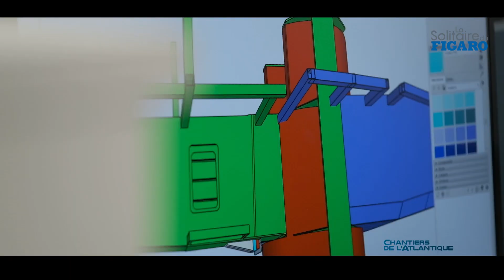Webserie 44 - Épisode #5 Innovation et Transport Maritime